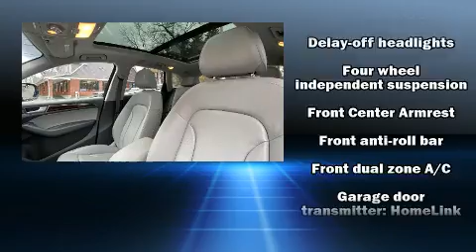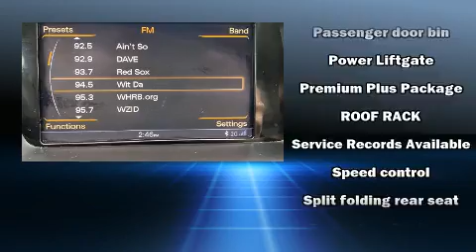2015 Audi Q5 2.0T Premium Plus in Tyngsboro, MA 01879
Modern Auto Sales
273 Middlesex Rd
in Tyngsboro, MA 01879

Sensibility and practicality define the 2015 Audi Q5. Smooth gearshifts are achieved thanks to the 2 liter 4 cylinder engine, and for added security, dynamic Stability Control supplements the drivetrain. Turbocharger technology provides forced air induction, enhancing performance while preserving fuel economy. All of the premium features expected of an Audi are offered, including: front and rear reading lights, speed sensitive wipers, power front seats, turn signal indicator mirrors, power windows, a roof rack, and leather upholstery. With high intensity discharge headlights illuminating your path, you'll always appreciate maximum visibility. Audi ensures the safety and security of its passengers with equipment such as: dual front impact airbags with occupant sensing airbag, front side impact airbags, traction control, brake assist, ignition disabling, and 4 wheel disc brakes with ABS. It also arrives with a Carfax history report, providing you peace of mind with detailed information. Our sales reps are knowledgeable and professional. We'd be happy to answer any questions that you may have. Stop in and take a test drive!